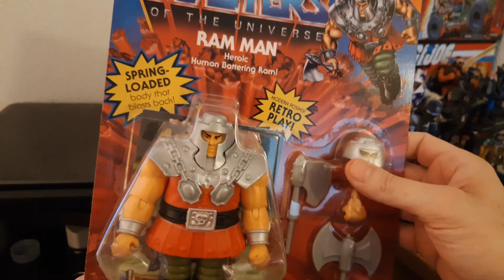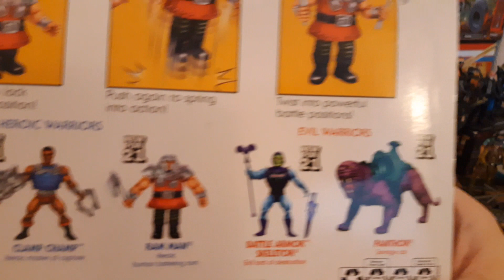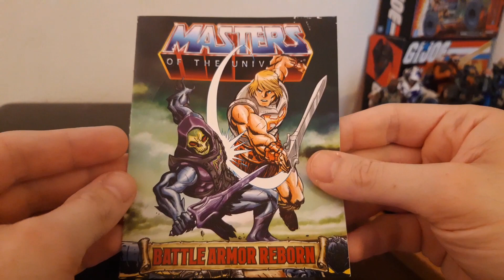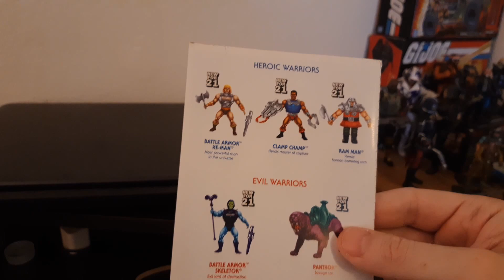Funboxing! Needs more RAM!